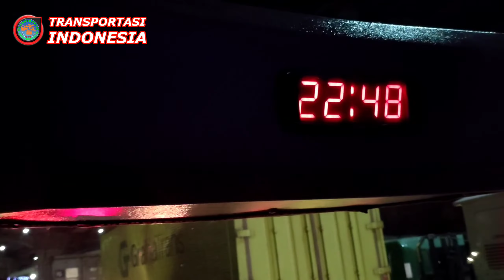Manuver Bus SJM Trans dan Primajasa Lewati Ratusan Truck Saat Hujan dan Jalan Super Padat